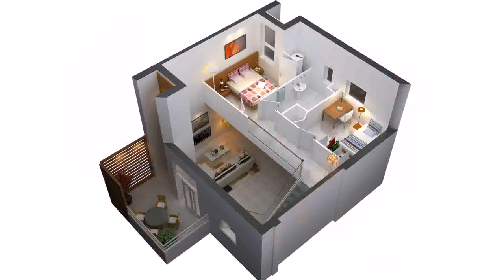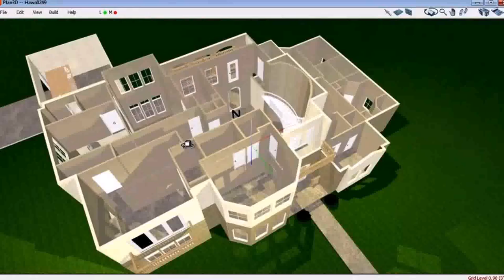2 Floor House Design 3d (see description)